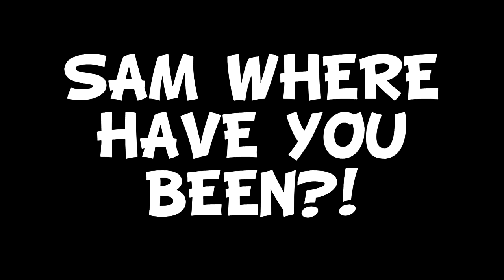Sonic Mania Mod - The Simpsons Mania [PRE-RELEASED]